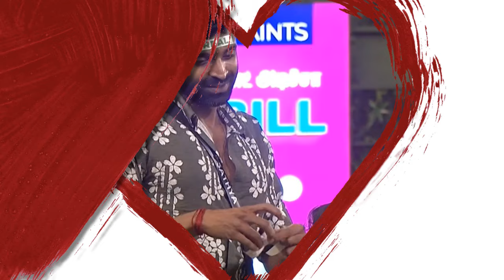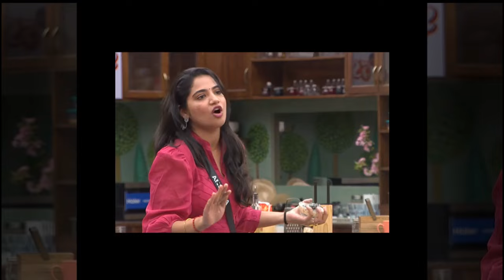கொளுத்திப்போட்ட sachana.. கலவரபூமியான பிக்பாஸ் வீடு.. உடைந்து அழுத FatMan